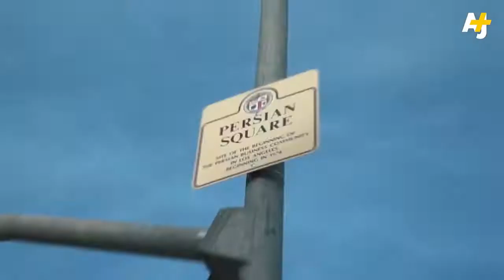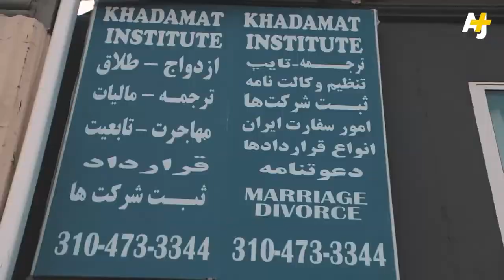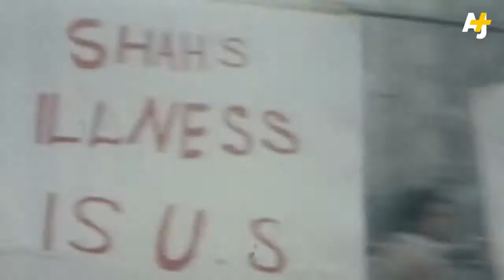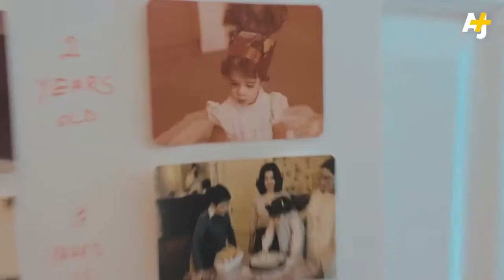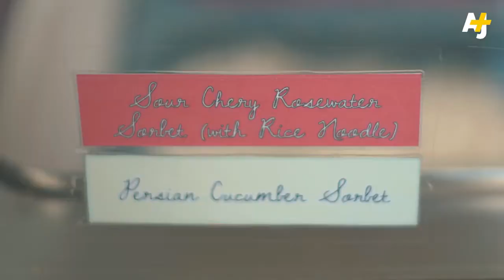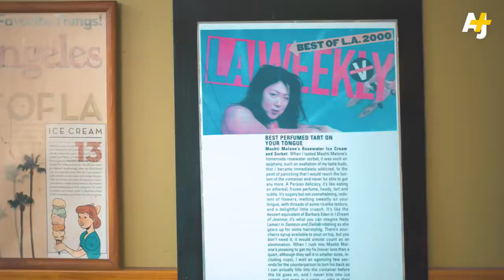Why Are There So Many Iranians In Los Angeles Becoming Iranian American, Pt 1 AJ+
Los Angeles is home to the largest community of Iranians outside of Iran. But what are the origins of this slice of Iran in America